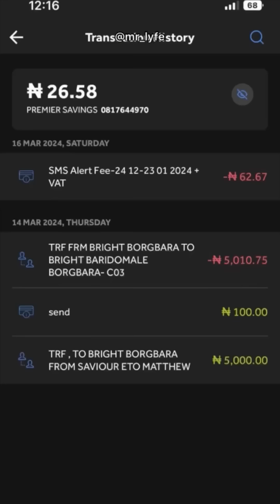The confession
I must visit that church today 😂😂